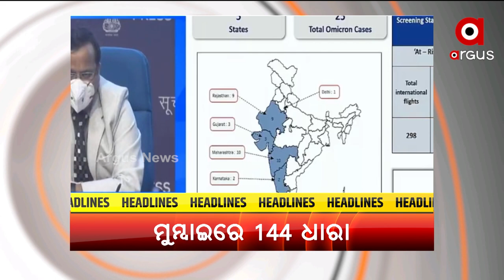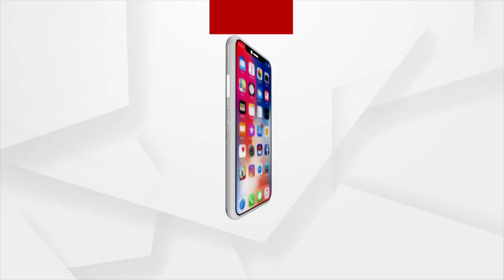Headlines@ 10am | 11 Dec 2021 | Argus News